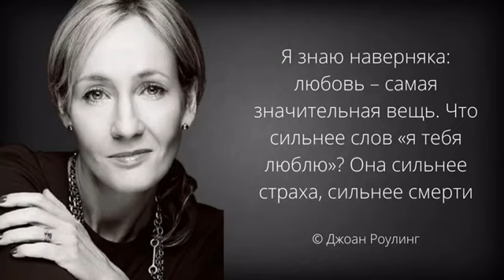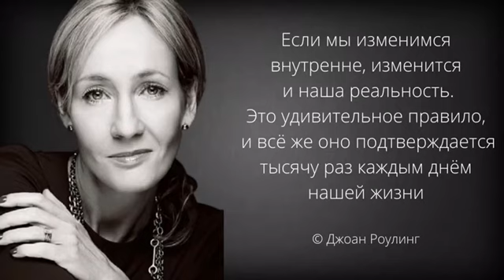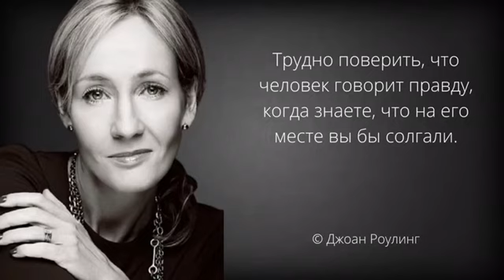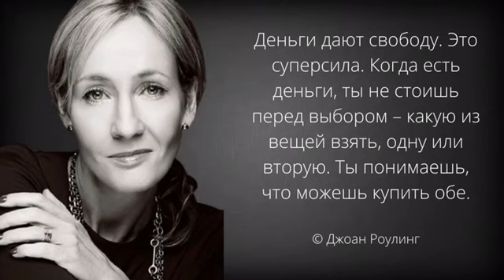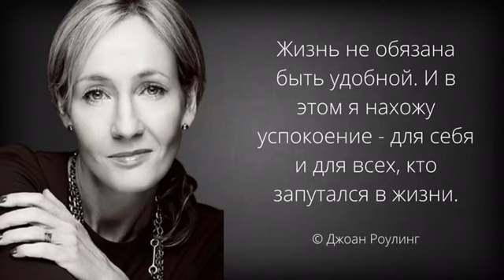Джоан Роулинг. Вдохновляющие цитаты и высказывания.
Одна из самых знаменитых писательниц планеты ― мама Гарри Поттера Джоан Роулин.
Первую книгу серии о Гарри Поттере Джоан Роулинг написала, когда её жизнь, казалось, катилась под откос. Она пережила смерть горячо любимой матери, и её брак только что распался. Джоан потеряла работу и вместе с ребёнком жила на социальное пособие. По её словам, она была «настолько бедна, насколько это возможно в современной Британии, не будучи бездомной». Роулинг ощущала себя полной неудачницей во всех сферах жизни и даже задумывалась о самоубийстве. Пройдя нелегкий жизненный путь от нищеты до статуса мультимиллионера, она добилась признания, уважения, а главное, любви детей всего мира.